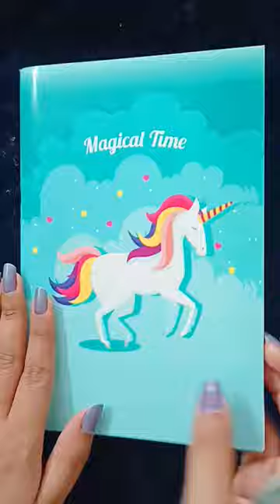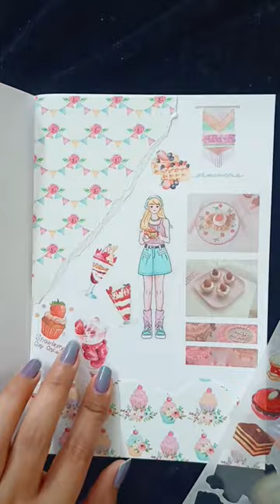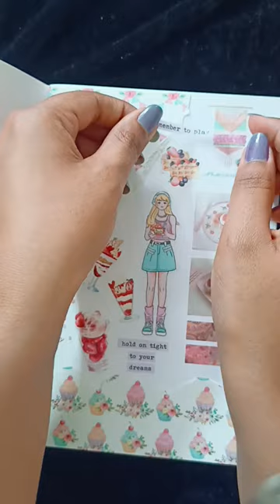Day -81 of Journaling...|| Aesthetic Journal...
journaling for mental health
journaling diary
journaling ideas
journaling stickers
journal stickers printable
journaling kit
journaling supplies
journaling ideas for beginners
journaling ideas aesthetic
journaling for beginners
journaling ideas for mental health
journaling ideas for students
bullet journaling for mental health
best journals for mental health
journaling prompts for beginners
writing for mental health
journaling supplies india
art journaling ideas for beginners
journal diary decoration ideas
journaling kit india
journaling music
journaling tips for beginners
journaling asmr
bullet journal ideas for beginners 2022
journaling for mental health prompts
journaling ideas easy
junk journal ideas for beginners
journaling supplies for beginners
journal diary decoration
journaling ideas for beginners aesthetic
journaling ideas homemade
journaling asmr packing orders
journaling asmr homemade
journaling asmr vintage
journaling asmr unboxing
journaling asmr videos
journaling for beginners india
journaling for beginners asmr
journaling for beginners 2022

art journaling for mental health
journaling for mental health beginners
journaling aesthetic
journaling for mental health uk
video journaling for mental health
journaling shorts
journaling ideas without stickers
journaling asmr shorts
journaling asmr tiktok
journaling asmr compilation
journaling asmr no talking
journaling for beginners aesthetic
journaling music morning
journaling manifestation music
journaling kit unboxing
journaling supplies haul
journaling ideas shorts
journaling ideas asmr
journaling ideas with sticky notes